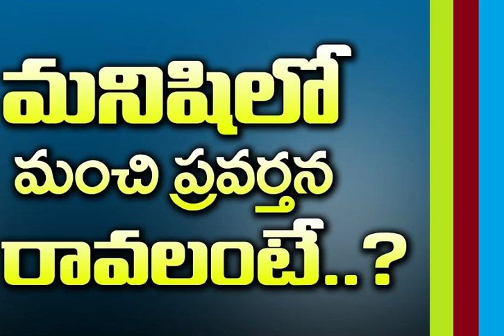మనిషిలో మంచి ప్రవర్తన రావాలంటే/ In order to give good behavior in man?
అబ్దుల్లాహ్ ఇబ్నె అమర్ రదియల్లాహు అన్హుమా ఇలా ఉల్లేఖించారు “ప్రవక్త (సల్లల్లాహు అలైహి వసల్లమ్) ″ఫాహిష్(అసభ్యకరమైన సంభాషణ చేసేవారు)″ మరియు ″ముతఫహ్హిష్ (అసభ్యకరంమైన ప్రవర్తన కలవారు)″ కానీ కారు. ప్రవక్త (సల్లల్లాహు అలైహి వసల్లమ్) అంటూ ఉండేవారు “మీలో ఉత్తమమైన వారు (ఎవరంటే), (ఎవరైతే) ఉత్తమమైన, ఉన్నతమైన గుణగణాలు (నడవడి )కలవారు.

వివరణ:- ఈ హదీథ్ లో – ప్రవక్త (సల్లల్లాహు అలైహి వసల్లమ్) ఉత్తమమైన నడవడి, సభ్యత, సౌజన్యం కలవారు అనడానికి నిదర్శనం ఉన్నది. ఆయన ఎప్పుడూ అసభ్యకరంగా మాట్లాడటం గానీ, తనచుట్టూ ఉన్నవాళ్ళను నవ్వించడానికి ఆ విధమైన సంభాషణ చేయడం గానీ ఎప్పుడూ చేయలేదు. అసభ్యకరమైన నడవడిక ఏ విషయంలోనైనా సరే (మనపట్ల) అసహ్యం, ఏహ్యభావం కలగచేస్తుంది. మనం సంభాషించేతీరు, ఉపయోగించే మాటలు, మనచేష్టలు, మన గుణగణాలు, స్వభావం (మనం ఇతరులకు ఆపాదించే గుణగణాలు) ఇవన్నీ మన సభ్యత, అసభ్యతలను తెలియచేస్తాయని గమనించాలి. ప్రవక్త (సల్లల్లాహు అలైహి వసల్లమ్) ఒకసారి ఇలా అన్నారు “అసభ్యకరంగా ప్రవర్తించే వారినీ, నీతిబాహ్యులను అల్లాహ్ ఇష్టపడడు”

ఈ హదీథ్ అమలు చేయడం వలన కలిగే లాభాలు :-

ఇస్లామీయ చట్టాల గొప్పదనం ఏమిటంటే అవి ప్రతి విషయంలోనూ నీతివంతమైన నడవడికి ప్రాధాన్యం ఇస్తాయి. ఇతరులకు నష్టం లేక కష్టం కలిగించడాన్నుంచి ఎల్లప్పడూ దూరంగా ఉండాలని, ప్రీతిపాత్రమైన నడవడిక కలిగి ఉండడాన్ని, మంచిపనులు చేయడాన్ని అన్ని వేళలా ప్రోత్సహిస్తుంటాయని గమనించాలి.
ధర్మబద్ధతకు,సన్మార్గశీలతకు కట్టుబడి ఉండడం అంటే నీతిబాహ్యమైన వాటికి దూరంగా ఉండడం.
నీతివంతమైన ప్రవర్తన, మంచి నడవడిక తీర్పుదినం నాడు మనల్ని ప్రవక్త ముహమ్మద్ (సల్లల్లాహు అలైహి వసల్లమ్) దగ్గరకు చేరుస్తాయి.
మనం ఇతరులను గౌరవించడం, వారిపట్ల దయ, కనికరం తో ప్రవర్తించడం – ధర్మబద్ధతకు, సత్శీలతకు నిదర్శనం అని గమనించాలి.
సత్శీలత మనల్ని అల్లాహ్ అనుగ్రహానికి దగ్గర చేస్తుంది.